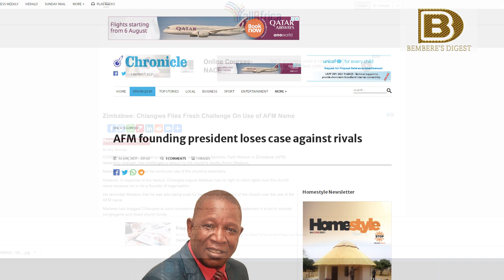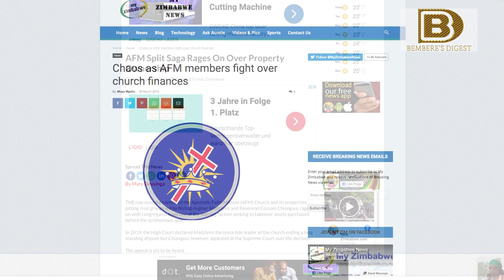AFM saga:Madawo speaks out as church gets entangled in ‘Name’ Dispute.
The  chaos bedevilling  the Apostolic Faith Mission (AFM) In Zimbabwe has taken a new twist after a man claiming the founding president of the church sued the current president.

Dr Enos Manyika who led the registration of the church as its founding president has sued current president Reverend Amon Dubie Madawo and his leadership seeking to have them barred from using the name AFM In Zimbabwe. Madawo says 'somebody is using Manyika to destabilise the church'